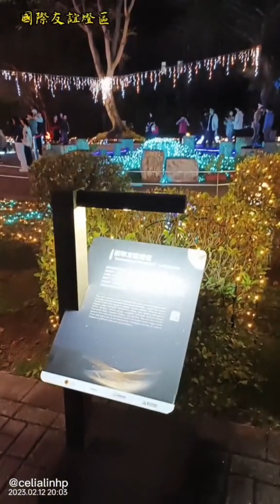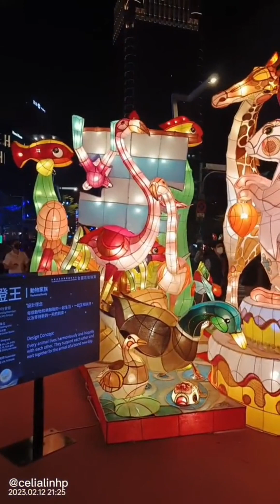台灣燈會在台北2023-光源台北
記錄國父紀念館+台北市政府+台北市議會展區之花燈